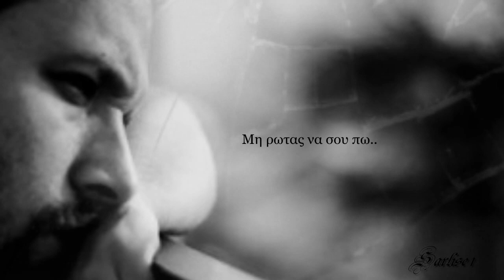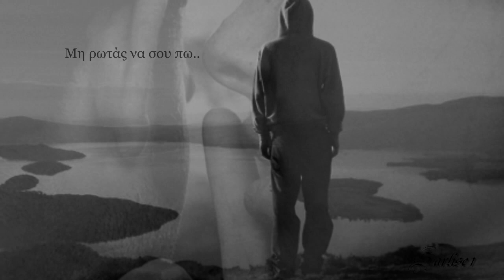Λαυρέντης Μαχαιρίτσας - Σπασμένο γυαλί - 2013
"Σπασμένο γυαλί" ο Λαυρέντης Μαχαιρίτσας τραγουδάει Scorpions σε διασκευή του Παναγιώτη Μάργαρη και στοίχους του Γιάννη Μαύρου, στο Νέο Cds της δουλειάς υπάρχουν πολλές και καλές συμμετοχές..

Διασκευή: Παναγιώτης Μάργαρης
Στίχοι : Γιάννης Μαύρος

Μη ρωτάς να σου πω, γιατί ζούμε μακριά
Τ' άστρα πήραν φωτιά, ξέρεις φταίμε κι οι δυο
Μη ρωτάς να σου πω, είναι ο χρόνος γιατρός
Μιας αγάπης εχθρός, μένω πίσω εγώ

Δεν αντέχω μ' ακούς, ζωντανός στους νεκρούς
Κι αν γελάς μέσα κλαις, υποκρίνομαι λες
Σε σπασμένο γυαλί, έρωτα ποιος θα πιει
Σαν την άμμο σκορπώ, μη ρωτάς να σου πω

Μη ρωτάς να σου πω, μοναξιά τι θα πει
Σε μια πόλη βουβή, στα ρηχά θα πνιγώ
Μη ρωτάς να σου πω, διψασμένες καρδιές
Προδομένοι εραστές, ζούμε θάνατο αργό